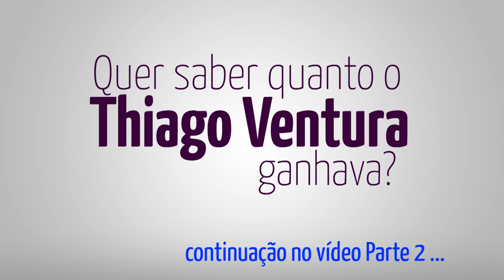THIAGO VENTURA - Parte 1 | Vital Intercâmbios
Formado em Administração, ex-Bancário, THIAGO VENTURA que é um humorista e comediante de Taboão da Serra / São Paulo e agora viajando pela Europa, fez algumas apresentações em Dublin, na Irlanda e claro que não deixou de gravar um vídeo EXCLUSIVO para a Vital Intercâmbios, contando suas histórias... sempre com muito HUMOR.

Está pensando em realizar um projeto de estudo no exterior?
Entre em contato com a equipe Vital Intercâmbios.